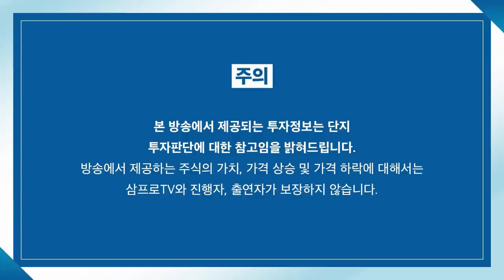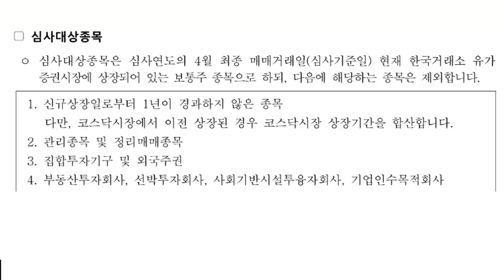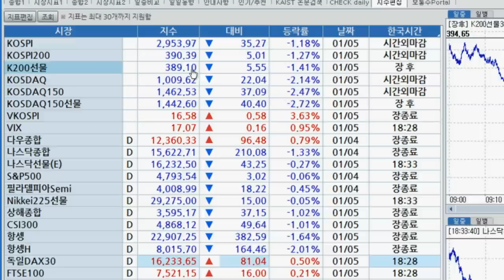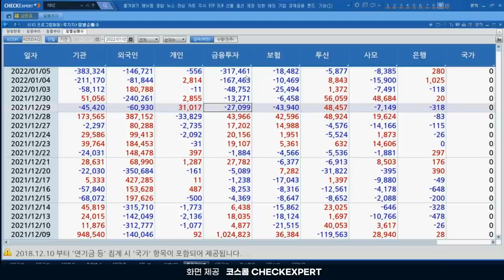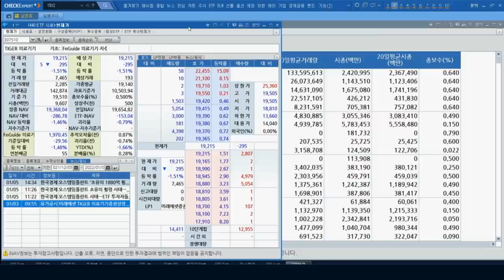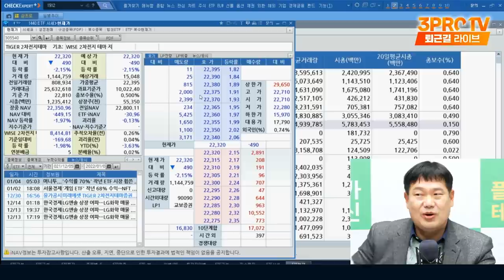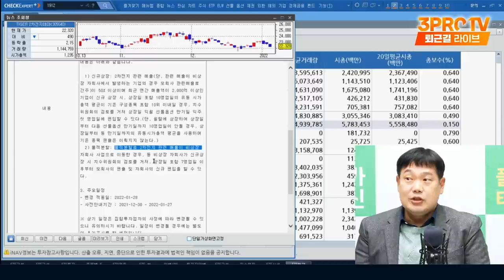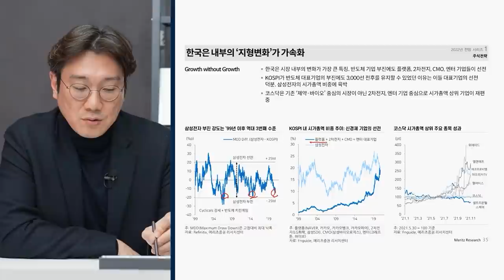[ETF마켓워치]깨알 정보 가득한 ETF 공시, 투자에는 어떻게 활용할까? f. 삼성자산운용 최창규 본부장